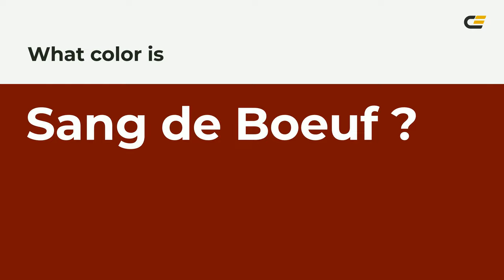Sang de Boeuf color #771100 hex color - Brown color - Cool color 771100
What color is Sang de Boeuf ? #771100 hex color - Brown color - Cool color 771100

Hex #771100 Color Code is also known as Sang de Boeuf color.